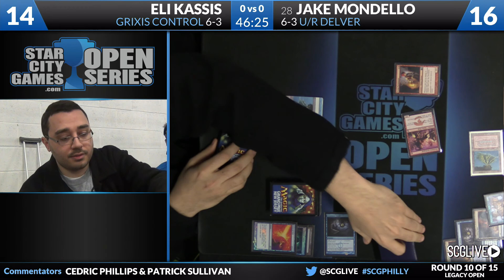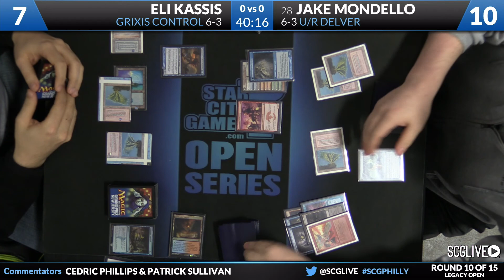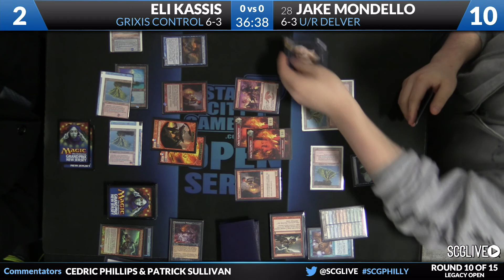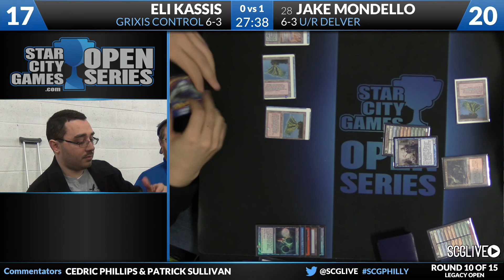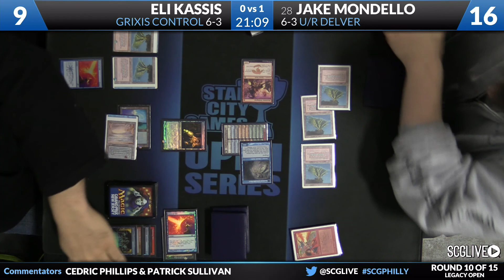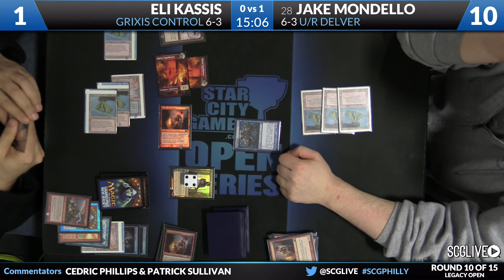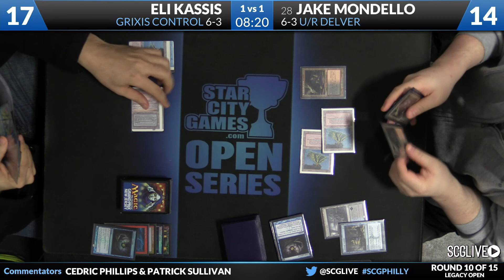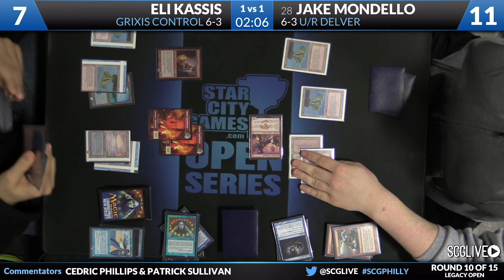SCGPHILLY: Round 10 - Eli Kassis vs Jake Mondello | Legacy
From SCG Philadelphia on January 10th, 2015